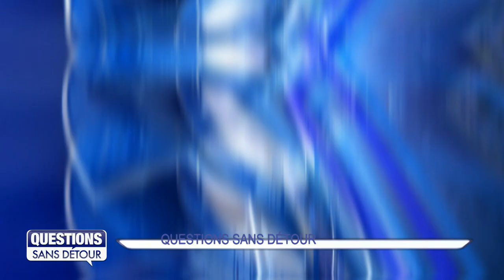Questions Sans Détour avec Monseigneur RIOCREUX - Évêque de Guadeloupe